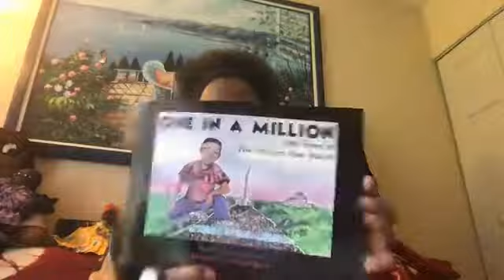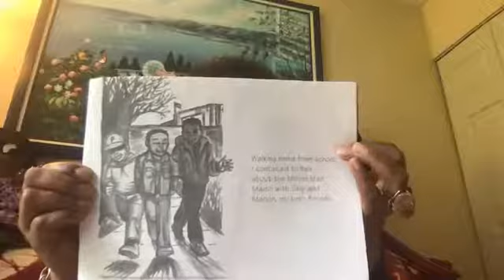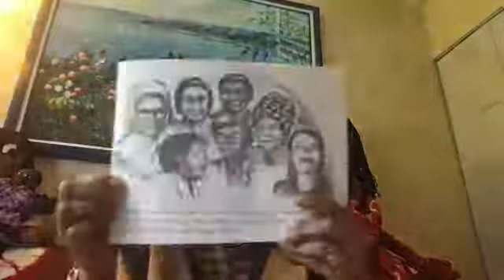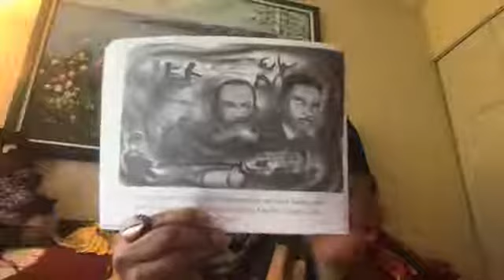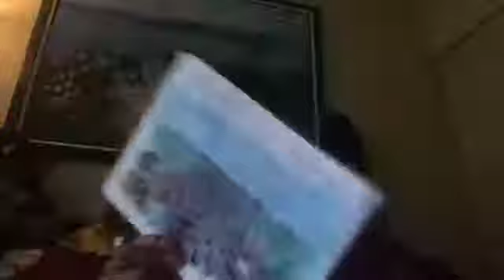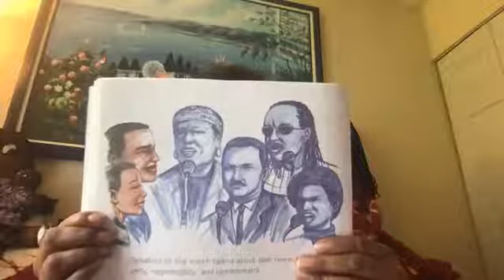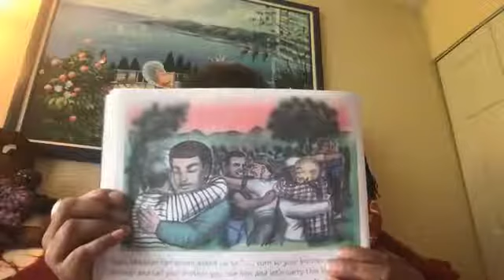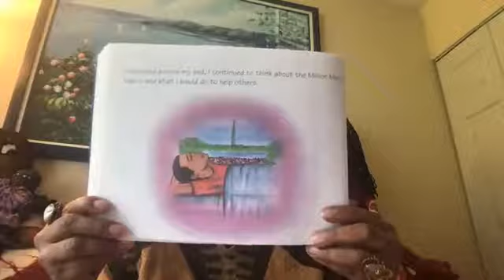Storytime with Dr Tinsley - Day 43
Dr. Helen Tinsley conducting a read-aloud of "One In A Million - My Story of the Million Man March" by Larry Grant.